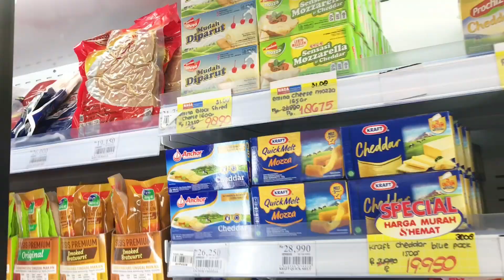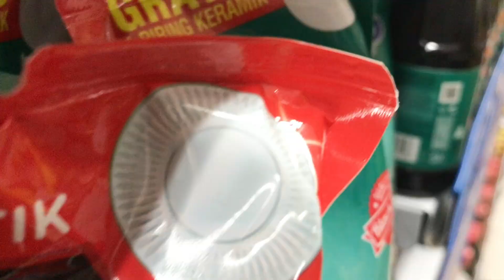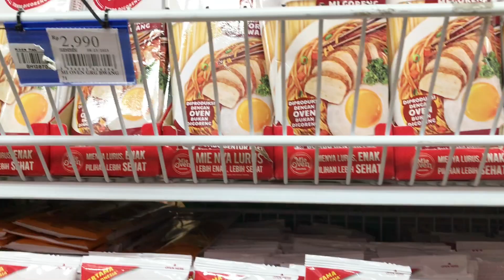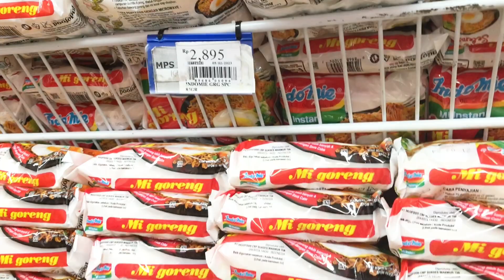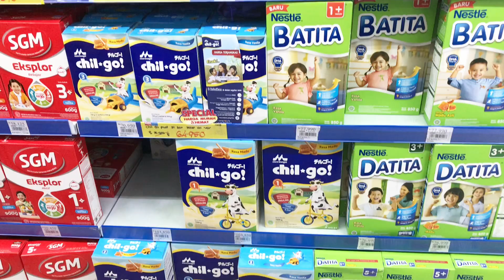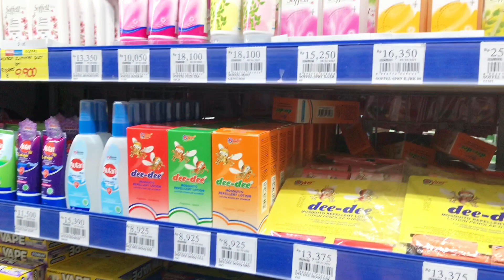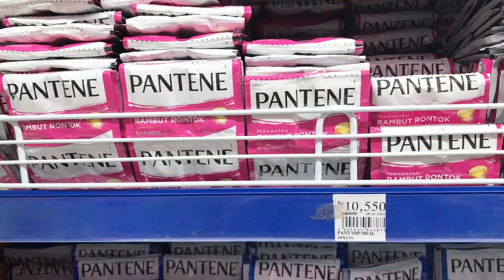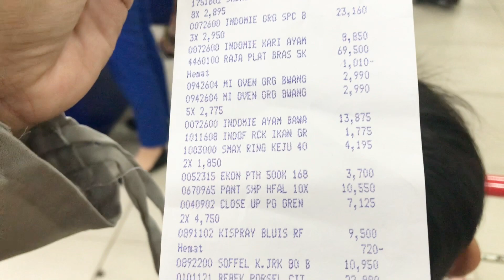GROCERY SHOPPING || Belanja Bulanan Untuk Stok Bulan September 2023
Assalamualaikum..
Halo moms hai teman-teman semua, perkenalkan aku cikha atau boleh juga di panggil mama Hanif, aku adalah seorang ibu rumah tangga yg memiliki 1 anak Balita tanpa ART.. aku suka sharing kegiatan ku sebagai ibu rumah tangga, kegiatan ibu rumah tangga yg gak ada habis nya, seperti bersih2 rumah, masak, foodprep, belanja kepasar,belanja bulanan, haul barang2, dan sesekali refreshing jalan jalan singkat untuk menyegarkan pikiran ku, karena ibu rumah tangga juga perlu me time ya moms..

Wassalmualaikum wr.wb

Edit : Kinemaster Pro,  pict art